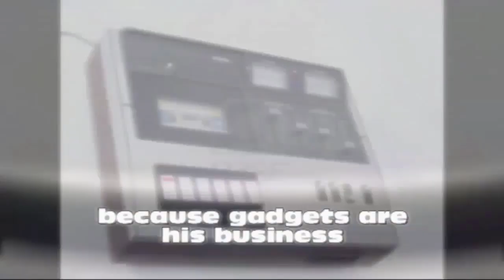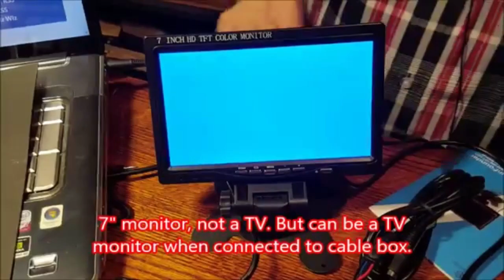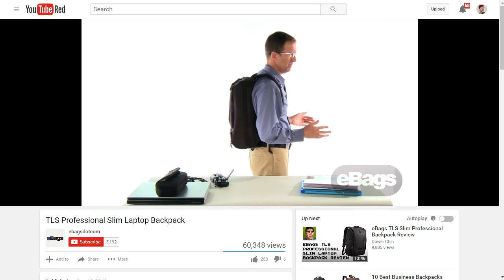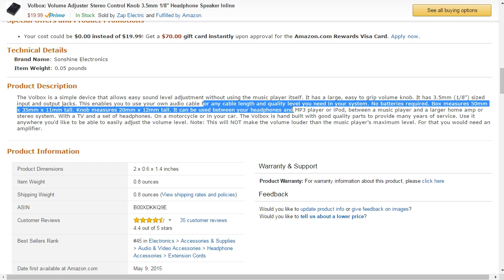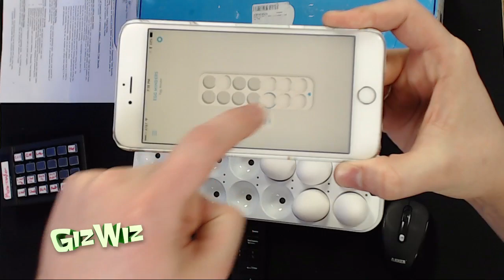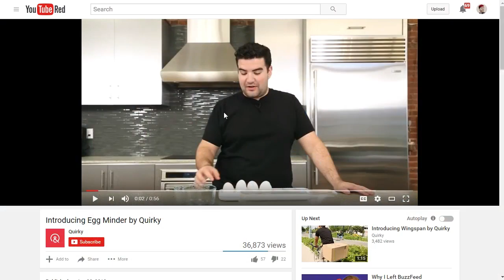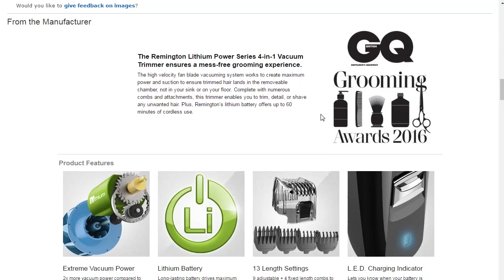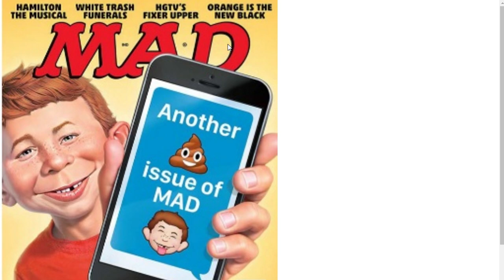The Giz Wiz #1583: One Bad Egg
Dick's got a monitor, backpack, and a tiny volume device! It's the second week of Chad's smarthome crappy corner, so don't forget your eggs! Also we've got a video from David about some Bose head phones. All next on The Giz Wiz!